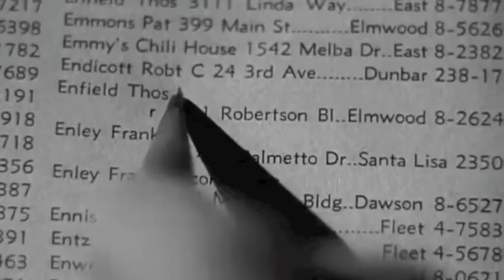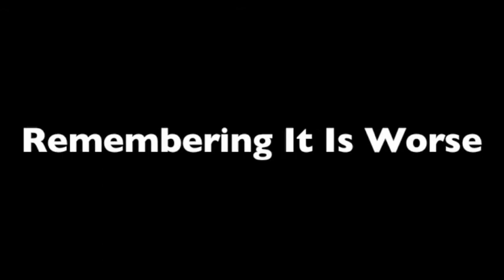Act of Violence Trailer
When your past comes to haunt you, where do you run?